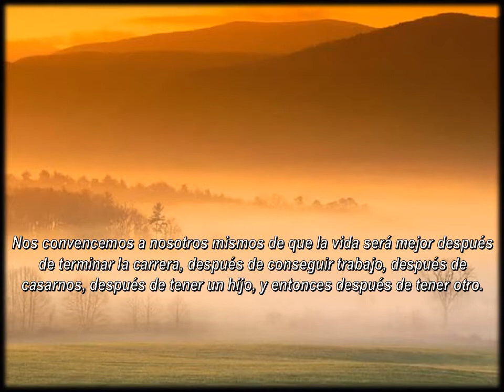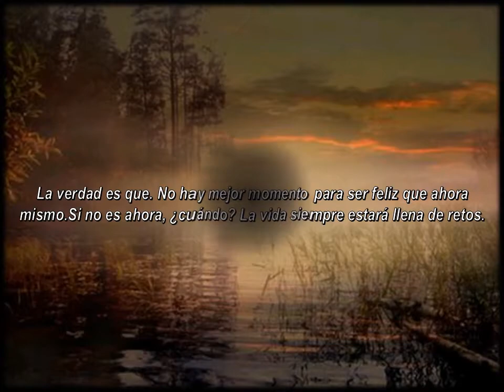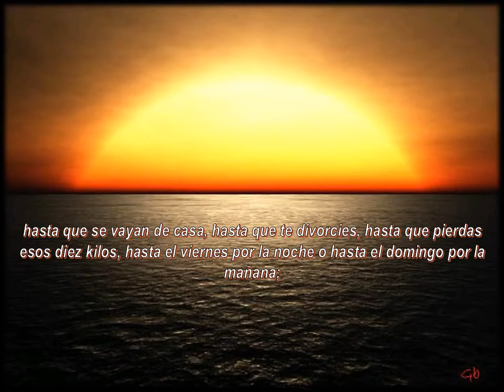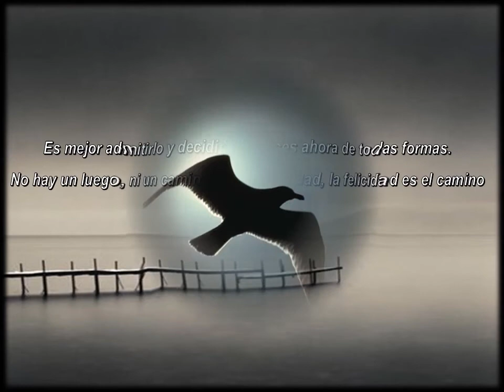Despuès - Reflexión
El Tiempo es nuestro gran enemigo si no lo sabemos usar. Este video es un compendio de consejos para aprender a usarlo y lograr así, ser felices, la música es de DJ Williams con el tema: "The Take Down", para leer y pensar.-